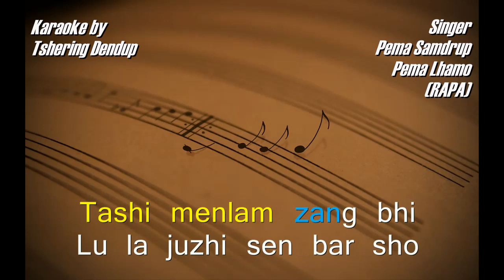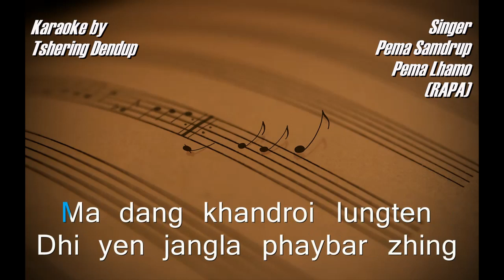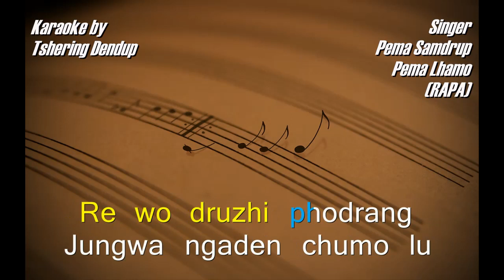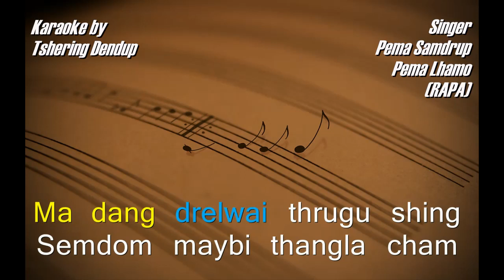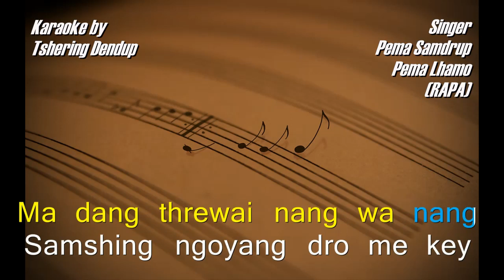lu dhi gang dang gang gi lu vocal lyrical video